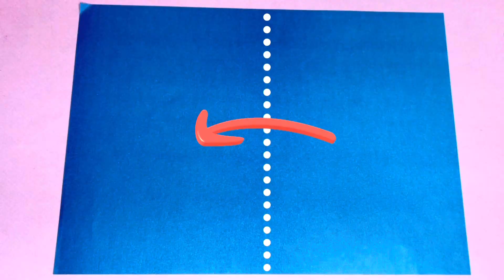Easy paper box 🎁 how to make origami pop up box| pop up box without glue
🎁This video shows you How to make an easy Origami box /pop up box with paper. Origami paper box folding is so easy, Its a basic origami model for beginners. You can use these origami boxes to small stationery,  also You can use it as an office supplies organizer, gifts or souvenirs, for various holidays such as Christmas, Valentine's day, Mother's Day, etcI am sure you will get exactly the same output of Origami box as mine, so Watch the step by step origami box tutorial. Only a few folds are needed to make it. Just follow tiihe folding origami paper box instructions attentively🎁

Wellcome to my Origami  magic channel 😍 my name is sara. I'll teach you how to make easy & beautiful origamis . You're about to discover a whole new world of wonderful origami toys 🤩Each origami tutorial is easy to follow and for sure will bring you lots of joy🤗
I upload videos on even days of the week.

Origami
origami box
Pop up box
paper box
origami magic
box
origami box easy
easy origami box
box origami
origami box tutorial
easy origami
simple origami box
origami tutorial
Origame

origami
origami angel
origami car
origame
paper mario origami king ost
origami king ost
origami dog
origami beats
origami jeremy shafer
origami dinosaur
origami 3d
origami cat
jeremy shafer origami
origami bookmark